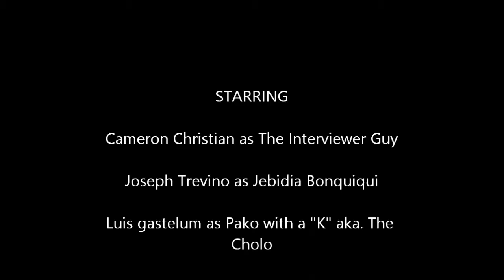The Interview - 2013 ERWC Video project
Video project we had to do for our ERWC English course, pretty funny haha Mr. Stewart 2013, Don't own the rights to the songs, Down AKA Kilo - Lean Like A Cholo, Ronald Jenkees - Throwing Fire, Ronald Jenkees - The Rocky Song Remixed (Ronald Jenkees), Baauer - Harlem Shake (HQ Full Version), The XX - Intro